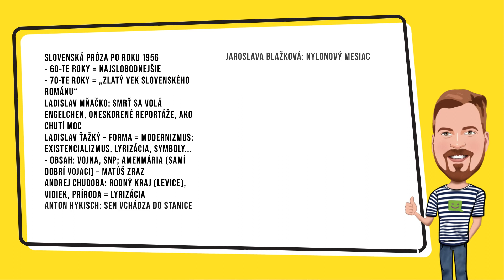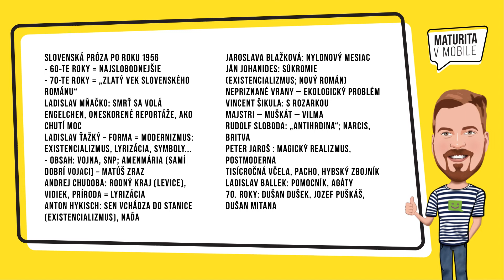Maturita v Mobile - 28/30 SLOVENSKÁ PRÓZA PO ROKU 1956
Celkovo 30 maturitných tém z LITERATÚRY = 30 videí zverejníme na Youtube Maturita v Mobile, Instagrame Maturita v Mobile, na Spotify a ďalších podcastových platformách a tiež na Facebooku Lukáš Pelč - oficiálna stránka.